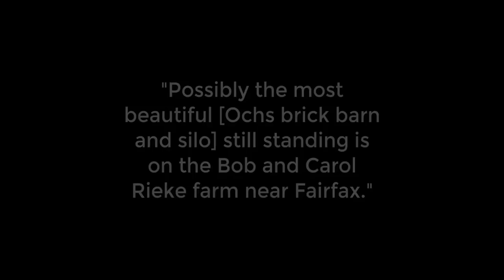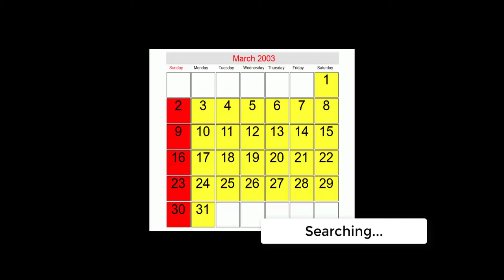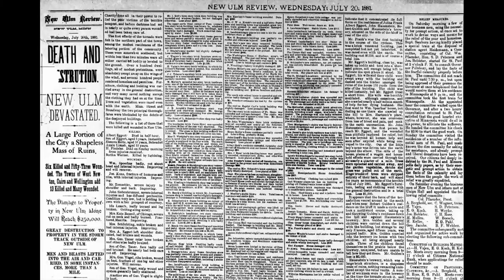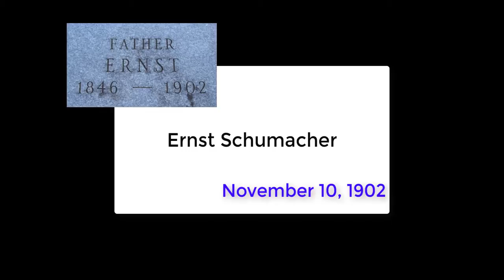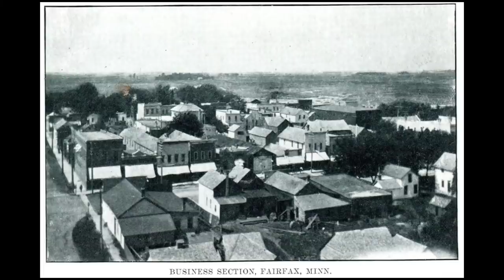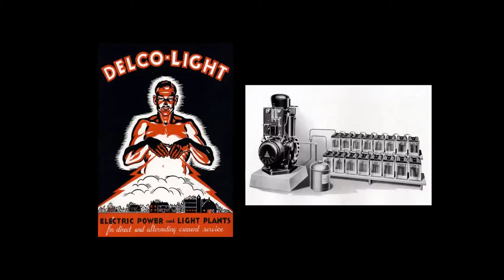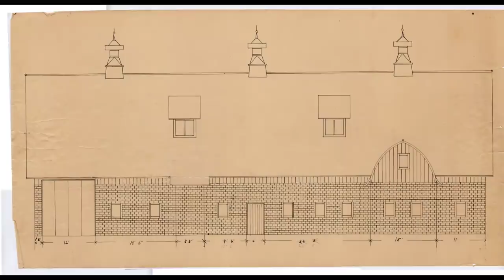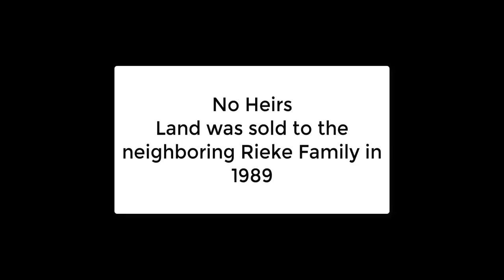The Schumacher Barn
The Schumacher barn and silos are one of the last remaining Ochs Brick barn and silo combinations in Minnesota.